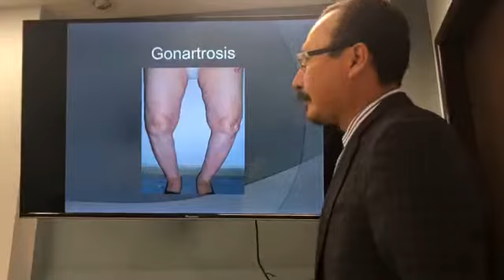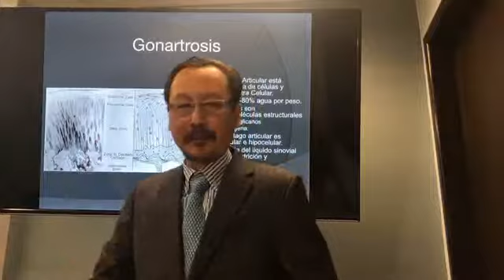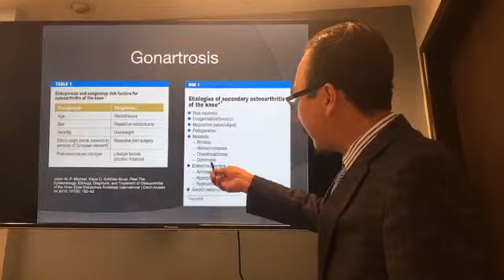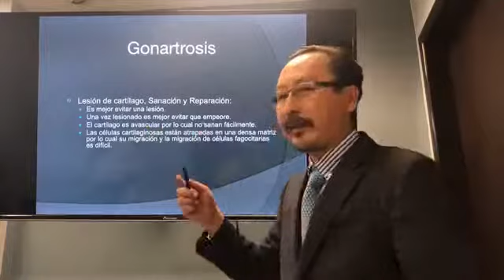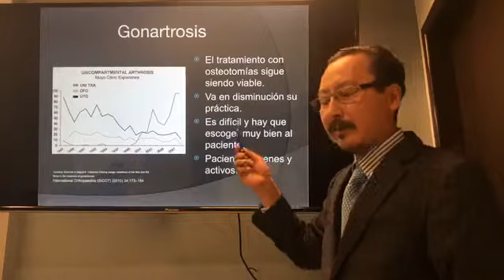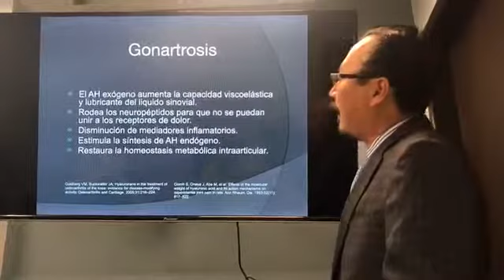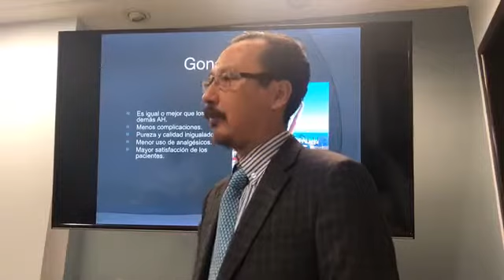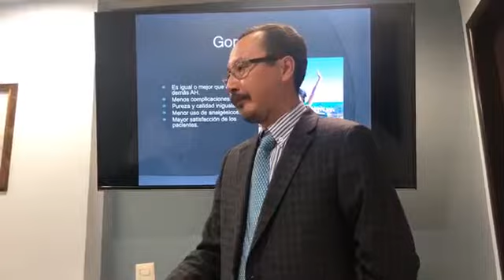Gonartrosis Osteoartrosis de Rodilla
Clase 26 de Febrero

Dr. Agustin Chan Lee

Coordinada por el Dr. José Alberto Reyes P.